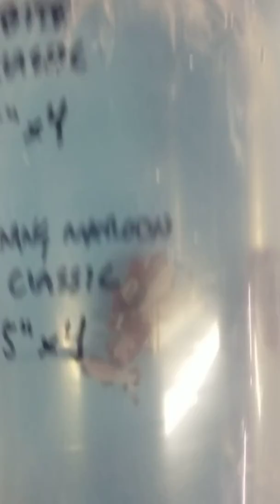Clownfish shipment 2019-09-17